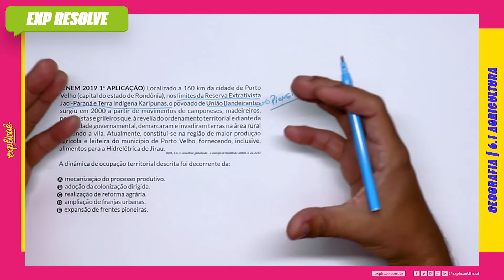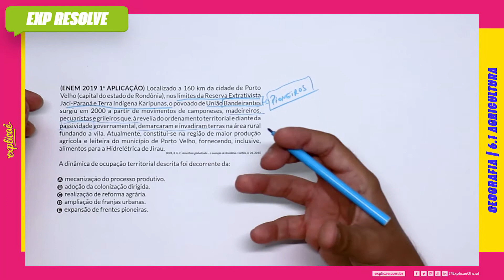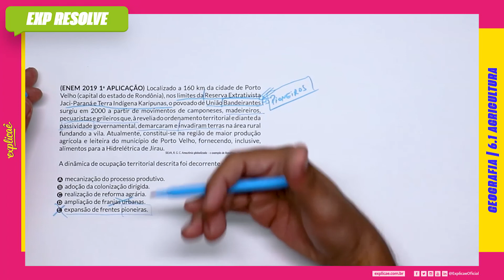LOCALIZADO A 160 KM DA CIDADE DE PORTO VELHO (CAPITAL DO ESTADO DE RONDÔNIA), NOS(...) | AGRICULTURA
Encontre a sua questão nos seguintes cadernos:

NO NOSSO MANUAL DE SOBREVIVÊNCIA:
ASSUNTO: 6.1 AGRICULTURA

(ENEM 2019 1º APLICAÇÃO) Localizado a 160 km da cidade de Porto Velho (capital do estado de Rondônia), nos limites da Reserva Extrativista Jaci-Paraná e Terra Indígena Karipunas, o povoado de União Bandeirantes surgiu em 2000 a partir de movimentos de camponeses, madeireiros, pecuaristas e grileiros que, à revelia do ordenamento territorial e diante da passividade governamental, demarcaram e invadiram terras na área rural fundando a vila. Atualmente, constitui-se na região de maior produção agrícola e leiteira do município de Porto Velho, fornecendo, inclusive, alimentos para a Hidrelétrica de Jirau.

SILVA, R. G. C. Amazônia globalizada – o exemplo de Rondônia. Confins, n. 23, 2015 (adaptado).

A dinâmica de ocupação territorial descrita foi decorrente da:

mecanização do processo produtivo.
adoção da colonização dirigida.
realização de reforma agrária.
ampliação de franjas urbanas.
expansão de frentes pioneiras.